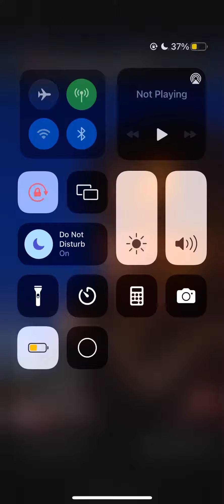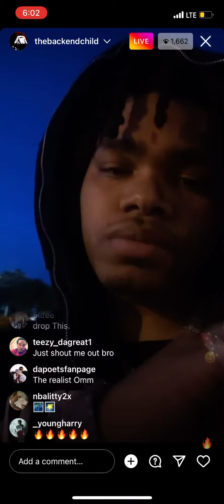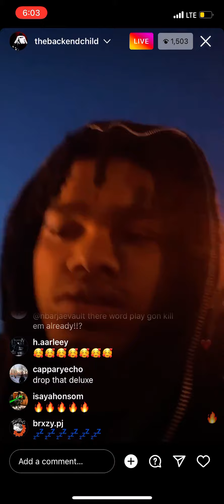NoCap New Unreleased 🔥